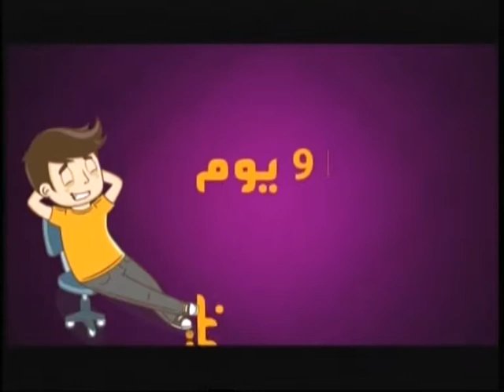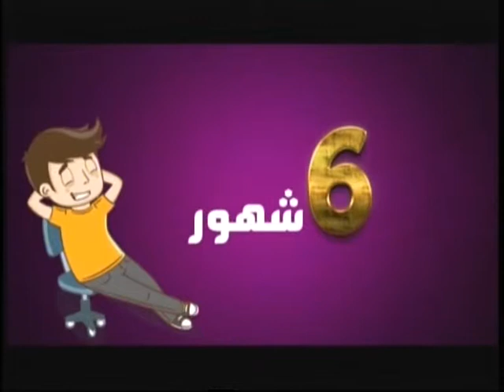لقاء ممثل الهند ماهيش كومار والعازفة الهندية د.أغروال في تلفزيون فلسطين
لقاء ممثل جمهورية الهند ماهيش كومار وعازفة السانتور الهندية د. فارشا أغروال في برنامج فلسطين هذا الصباح بتاريخ 8.3.2015